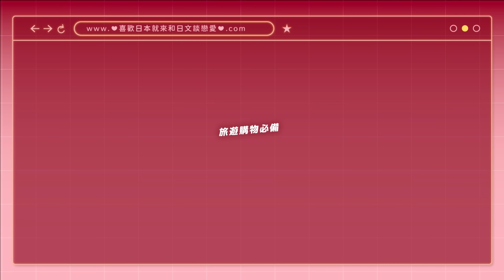LE SSERAFIM(르세라핌) - FEARLESS【DANCE COVER】｜阿部瑪利亞 Maria Abe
大家久等了~我的第四支Dance cover💃
練了三個月的成品~大家還喜歡嗎？

最近Fearless也出了日文版
所以大家是不是要來學日文了😆
我的日文線上課程正在早鳥募資中喔
現在加入是最划算的早鳥價55折
下次去日本玩馬上就可以用得上了🌸

⬇課程介紹看這邊⬇

由我這個「真日本人」與台大語文中心的老師一起，打造專業又有趣的課程，從日文概念和五十音開始循序漸進，從基礎文法、句型、發音開始掌握日文，還會教你怎麼用日文輸入法打字！

再來學習日常、旅遊、購物、美食、動漫五個情境的必學用語，還有我私藏的道地日本人聊天術，讓你無論是去日本玩，還是看動漫追新番，都能更享受！

加入我的課程，來和日文談戀愛吧❤️